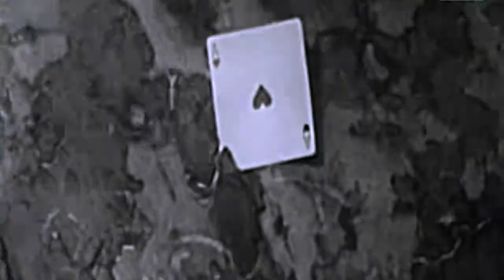Animales increibles, reportajes bestiales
SUSCRIBIRSE bueno esto de los animales increibles me ha llamado la atención, son sensacionales, por allí encontré estos reportajes y me puse a mirarlos y sensacional, al parecer ni siquiera existen dentro de nuestro ecosistema, pero allí están y casi pasan desapercibidos.